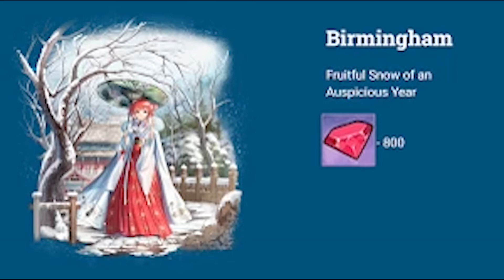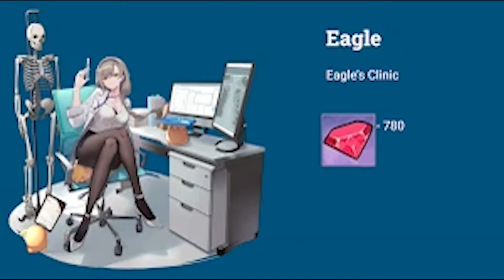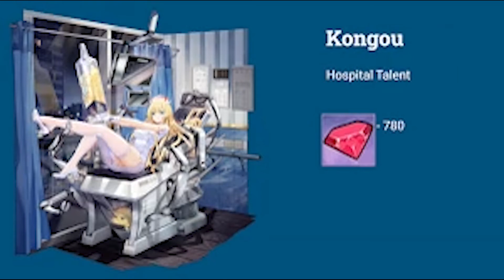All Azur Lane Rerun Skins List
This video is NOT for kids. I hope this video helps you with what skins to buy this Black Friday Rerun for 2021.

If you want better quality, just watch at 1080p.

Happy Shopping Shikikans!